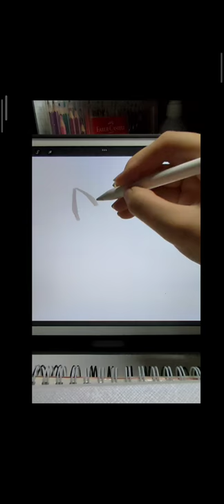Wilbur Soot but as the Lovejoy Cat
Cat